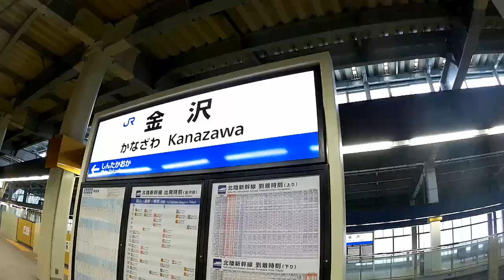北陸新幹線はくたか 【金沢－長野 車窓】 (15分に短縮)